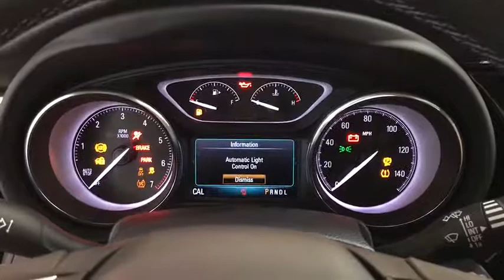2020 Buick Envision Countryside, Lombard, La Grange, Palos Heights, Orland Park, IL 200193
DARK MOON BLUE METALLIC New 2020 Buick Envision

Ettleson Cadillac
6201 S La Grange Road

Nav System, Moonroof, Heated Leather Seats, Rear Air, Heated Rear Seat, Power Liftgate. DARK MOON BLUE METALLIC exterior and LIGHT NEUTRAL/EBONY ACCENTS interior, Essence trim. FUEL EFFICIENT 29 MPG Hwy/22 MPG City! READ MORE! KEY FEATURES INCLUDE: Leather Seats, Power Liftgate, Rear Air, Heated Driver Seat, Heated Rear Seat OPTION PACKAGES: MOONROOF, POWER, PANORAMIC, TILT-SLIDING, AUDIO SYSTEM, BUICK INFOTAINMENT SYSTEM WITH NAVIGATION, AM/FM STEREO includes 2 USB ports, Bluetooth streaming for audio and select phones and Phone Integration for Apple CarPlay and Android Auto capability for compatible phone, LPO, BUICK INTERIOR PROTECTION PACKAGE includes the following dealer installed LPO accessories: (VAV) All-weather floor mats and (VLI) All-weather cargo mat, ENGINE, 2.5L DOHC 4-CYLINDER SIDI with Variable Valve Timing (VVT) (197 hp [147 kW] @ 6300 rpm, 192 lb-ft of torque [260 N-m] @ 4400 rpm) (STD), TRANSMISSION, 6-SPEED AUTOMATIC, ELECTRONICALLY-CONTROLLED with Driver Shift Control (STD). Buick Essence with DARK MOON BLUE METALLIC exterior and LIGHT NEUTRAL/EBONY ACCENTS interior features a 4 Cylinder Engine with 197 HP at 6300 RPM*. EXPERTS RAVE: Great Gas Mileage: 29 MPG Hwy. OUR OFFERINGS: Ettleson Cadillac has been part of the Hodgkins, IL community since 1968. Our Dealership has since grown into a haven for drivers throughout Greater Chicago land who are looking for quality automotive experiences. With stellar sales, service, parts and financing, as well as a first-class selection of Cadillac models, it's hard to beat what is offered at Ettleson! Horsepower calculations based on trim engine configuration. Fuel economy calculations based on original manufacturer data for trim engine configuration. Please confirm the accuracy of the included equipment by calling us prior to purchase.